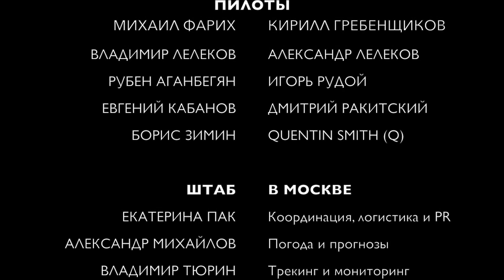Three North Poles Trailer